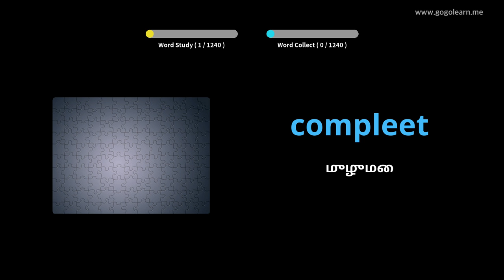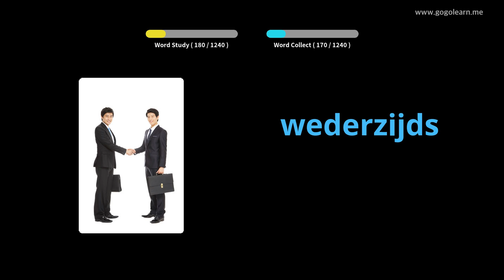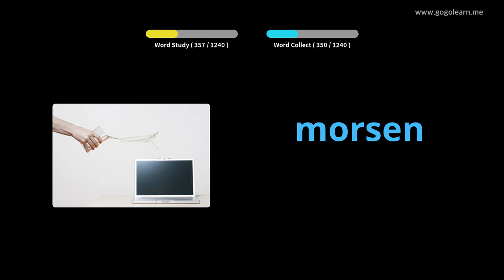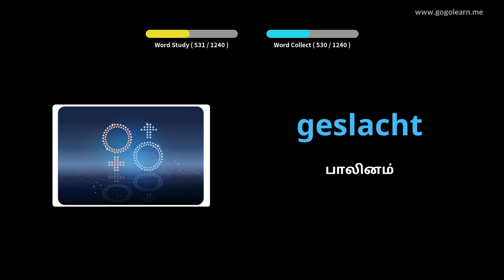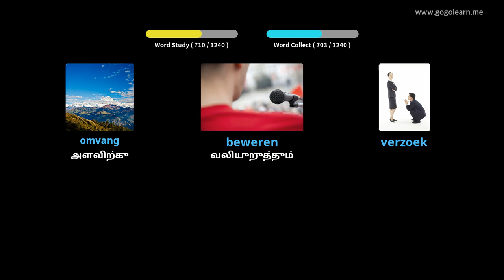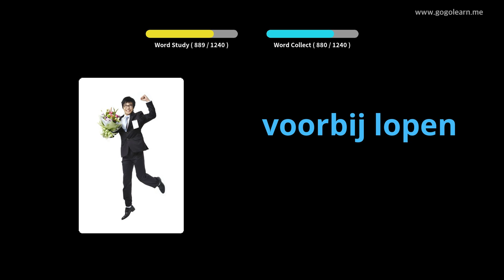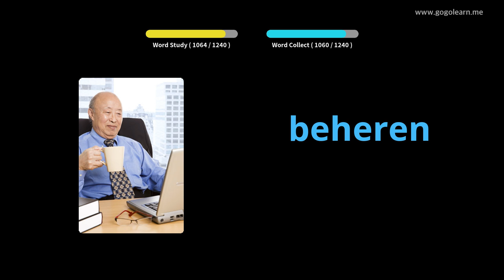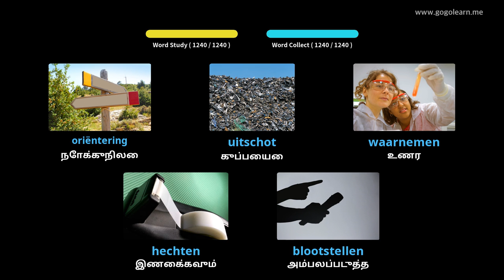டச்சு சொல்லகராதி மாணவர் | Golearn